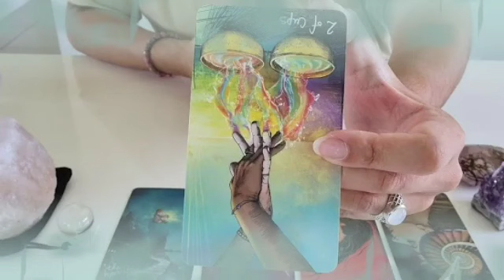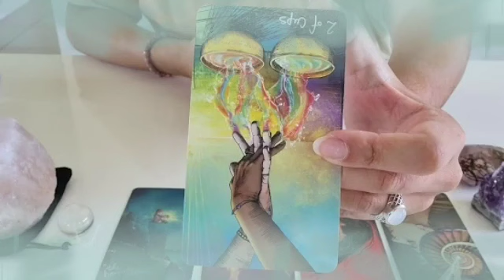برج الثور من 8 إلى 15 أيلول 2024 ⭐ احذر من فخ او حفره بتدبر ليك😱من اقرب ما ليك😭حذرتك كتير منهم🙏